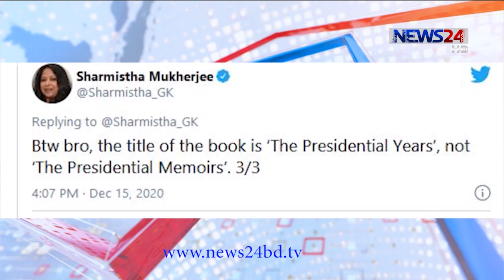প্রয়াত ভারতের সাবেক প্রেসিডেন্ট প্রণব মুখার্জির লেখা শেষ বই নিয়ে দ্বন্দ্ব 16Dec.20|| Pranab Book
প্রয়াত ভারতের সাবেক প্রেসিডেন্ট প্রণব মুখার্জির লেখা শেষ বই নিয়ে দ্বন্দ্ব শুরু হয়েছে খোদ তার ছেলে-মেয়ের মধ্যে। ছেলে অভিজিৎ মুখার্জি এবং মেয়ে শর্মিষ্ঠা মুখার্জির মধ্যে এটি ঘিরে  চলে টুইটারে বাক যুদ্ধ।

মঙ্গলবার বাবা প্রণবের বই নিয়ে একাধিক টুইট করেন অভিজিৎ।  বলেন, কয়েকটি  সংবাদমাধ্যমে কারও অনুমতি ছাড়াই বইটির উদ্দেশ্যপ্রণোদিতভাবে সারাংশ ছাপা হয়েছে। এ সময় বইটির প্রকাশনা বন্ধ করার বিনীত আহ্বান জানান তিনি। এছাড়াও প্রকাশনার আগে বইটির শেষ খসড়া খতিয়ে দেখার ইচ্ছা প্রকাশ করেন অভিজিৎ।  তবে অভিজিতের এই বক্তব্যের সঙ্গে  একমত হতে পারছেন না প্রণব মুখার্জির মেয়ে শর্মিষ্ঠা মূখার্জি। টুইটারে তিনি  তার ভাইকে  অনুরোধ করেন, বাবার লেখা শেষ বই প্রকাশে  বাধা তৈরি না করার। অসুস্থ হওয়ার আগেই বইটির পাণ্ডুলিপি শেষ করেছিলেন প্রণব মূখার্জী।

Our other YouTube channels :
News24 Official Address:
NEWS24
371/A
Bashundhara Road
Block – D
Bashundhara Residential Area
Dhaka - 1229